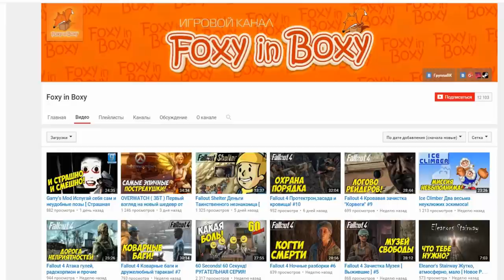BUILDCRAFT И INDUSTRIAL CRAFT В МАЙНКРАФТ 1.9 БЕЗ МОДОВ | КАРЬЕР В MINECRAFT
★ Майнкрафт как построить карьер или Minecraft buildcraft работает на версии Майнкрафт 1.9

ИНФОРМАЦИЯ ОБО МНЕ:
Не забудь подписаться что бы не пропустить новые серии: Майнкрафт с модами, Майнкрафт красивые постройки, конечно же Майнкрафт пиксельмон, Minecraft прохождение карт и так же Майнкрафт механизмы, Майнкрафт команды и естественно Майнкрафт без модов, Майнкрафт моды и в МАЙНКРАФТЕ БЕЗ МОДОВ и многие другие рубрики.